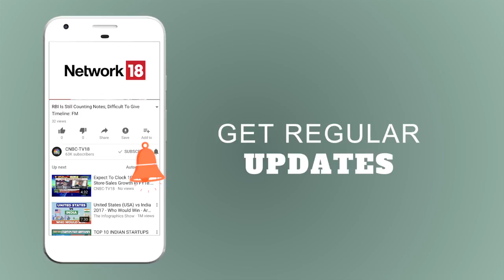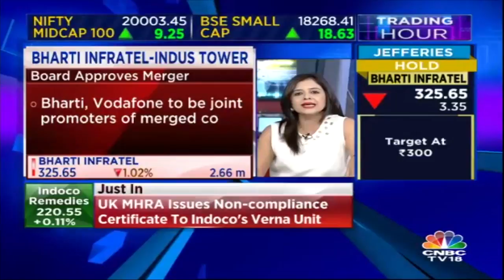Indus Towers, Bharti Infratel to Merge; to Create Listed Pan-India Tower Juggernaut | CNBC TV18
Bharti Airtel, Idea Cellular and Vodafone Group today announced an agreement for merger of Indus Towers and Bharti Infratel to create the largest mobile tower operator in the world outside China with over 163,000 towers across 22 telecom service areas